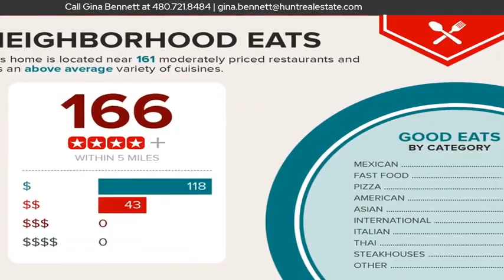150 S Windsor -- D51, Mesa, AZ 85204